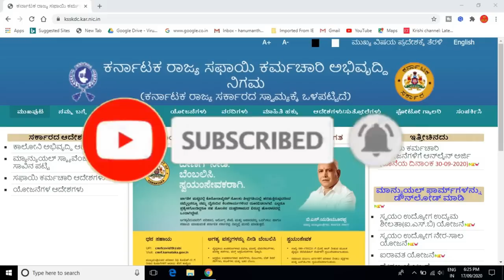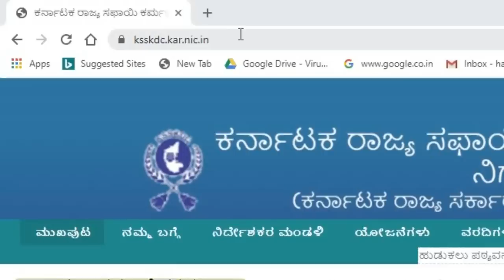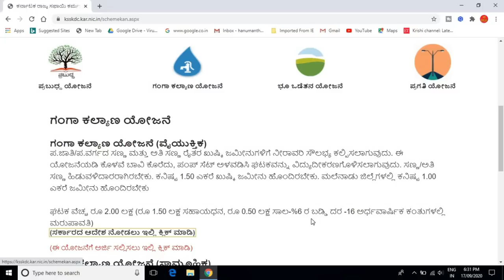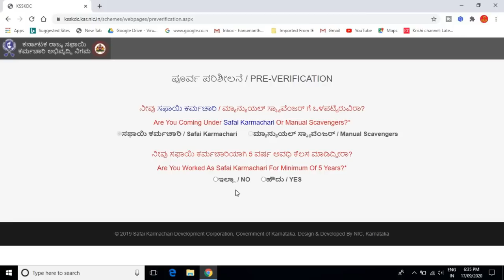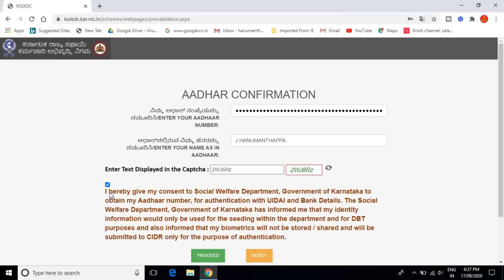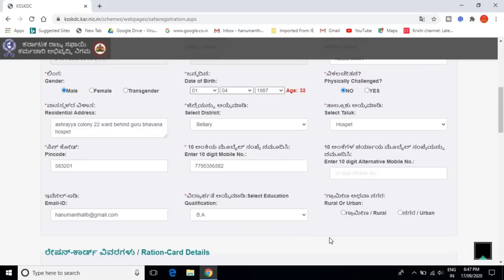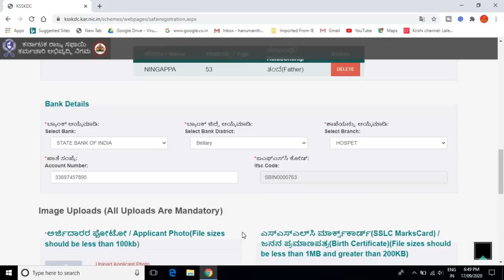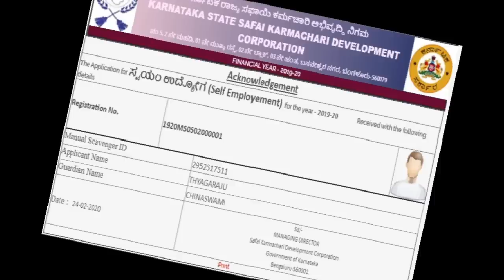ಗಂಗಾ ಕಲ್ಯಾಣ ಯೋಜನೆ 2020-21 | ganga kalyana yojana 2020 online application | ganga kalyan scheme 2020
GEAR USED:
1. Mic
2. DRL-18H Ring Light
3. Tripod
4. High Quality Green Screen
5. Wallpaper

More:-

                                                           ವಂದೇ  ಮಾತರಂ ".